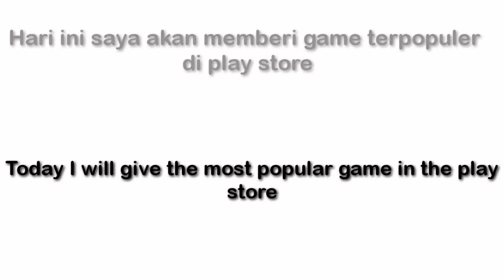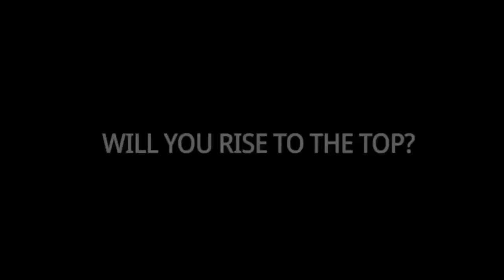GAME TERPOPULAR 2019 BY[[DIEN JOWO]]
hello guys,I am share top 4 game terpopular play store wait in game 2020 is popular okay guys like video,share,&subcribe Jangan lupa ikuti Media sosial saya Facebook gw:(coming soon)   Cek browser Instagram gw Alat:Mobizen Powereditor Pro - Download Musik deksprisi
1.Mobile Legends
2.Call Of Duty Mobile (CODM)
3.Cafe Simulator
4.Free Fire (FF)

sorry if the game isn't listed, I'm sorry🙏🙏